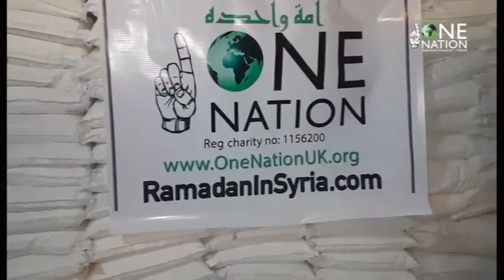Bread Distribution ~ Hama, Syria 14 May 2017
Our team distributed fresh bread to the most needy families, widows and orphans in Rural Hama.

"It is not becoming of a Muslim to sleep on a full stomach whilst those around him (his neighbours) go hungry"
(al-Hakim, al-Bayhaqi, at-Tabarani)

A donation of £15.00 will provide fresh bread to 60 families

Thank you to all who donated.